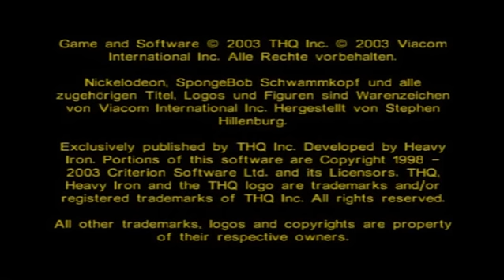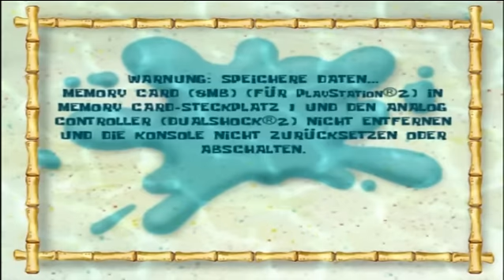Let's Play | Spongebob Schwammkopf Schlacht um Bikini Bottom | German/100%| Part 1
Die Roboter sind los!